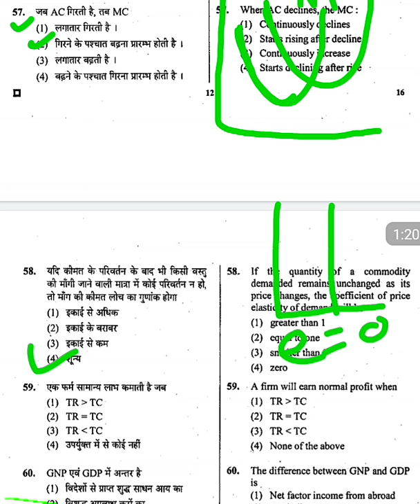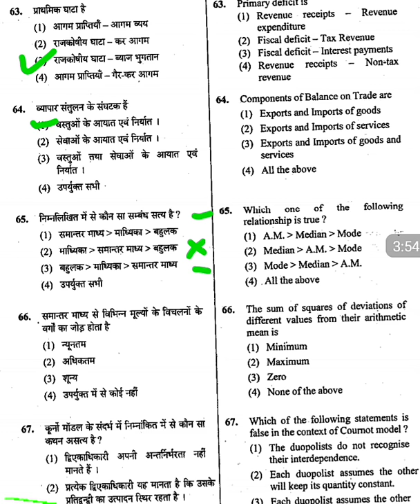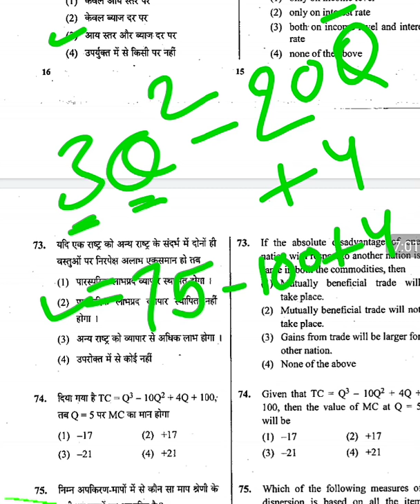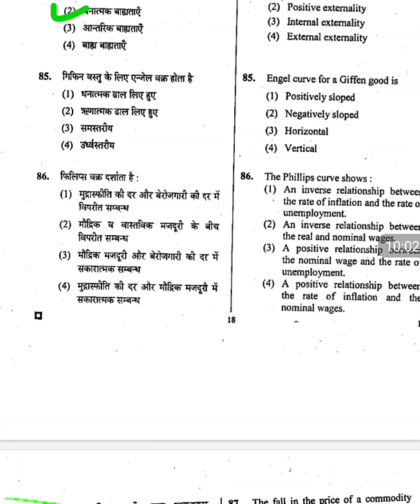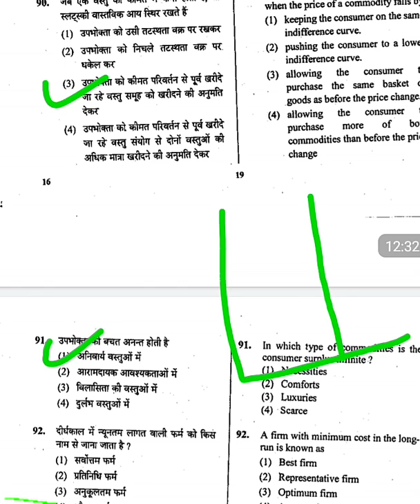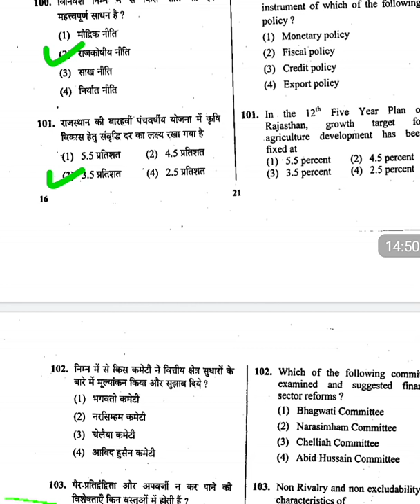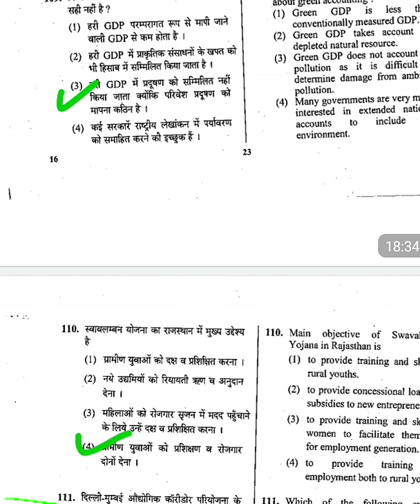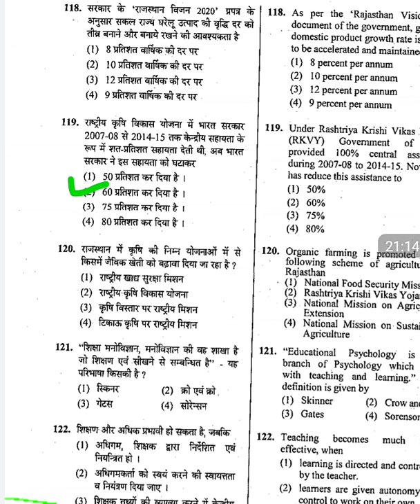RPSC_First_Grade_Economics_previous_year_paper , First Grade (PGT) Economics Solved paper ( Part 2)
Economics Solved Paper 2015 (Part 2)